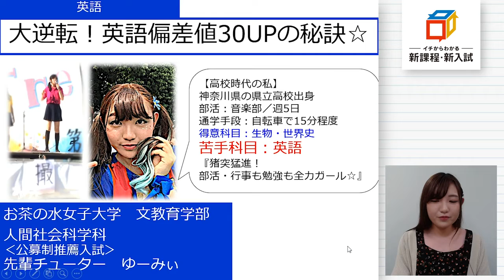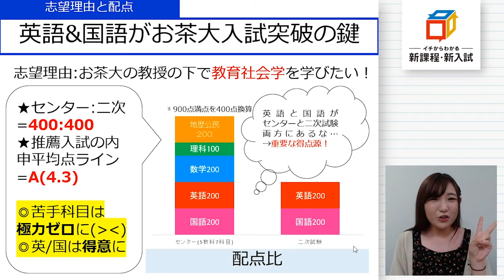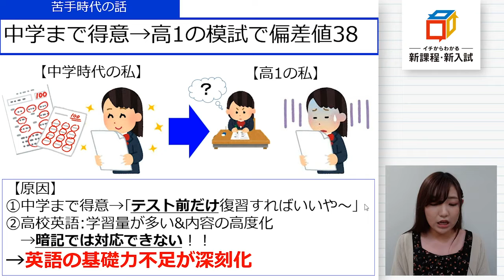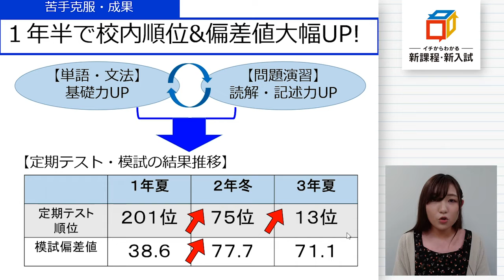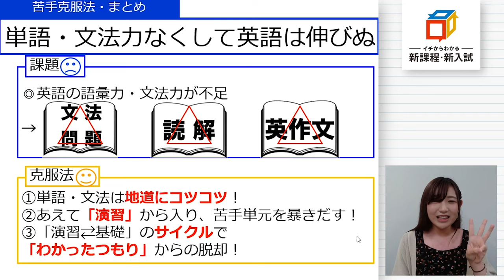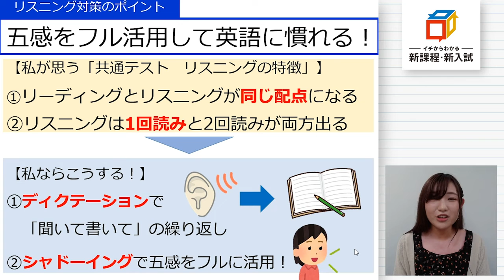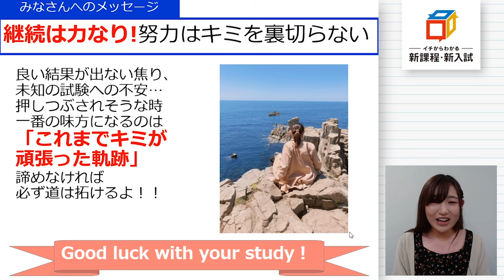【新高２・３生必見】入試に向けた苦手克服法～英語～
現役大学生の先輩チューターがリアルな体験談を紹介。
入試に向けて先輩たちがどうやって苦手を克服したのか？今回は英語の対策法ご紹介！
教科ごとの対策法をご覧ください。

※先輩チューターとは
後輩たちの高校生活を応援したい！という想いを持つ進研ゼミ出身の現役大学生・大学院生。
進路選択や日々の学習に関する悩みはもちろん、部活など高校生活についてもアドバイスするサービスの総称です。